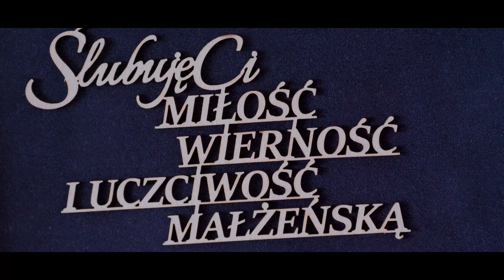Teledysk Marta&Piotr 4k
Pierwsza wersja teledysku Marta&Piotr w wersji 4k.
Wesele teledyskślubny shortvideo @wartfotovideo